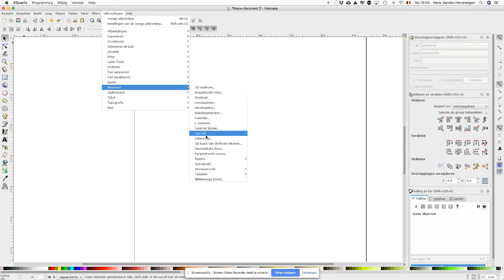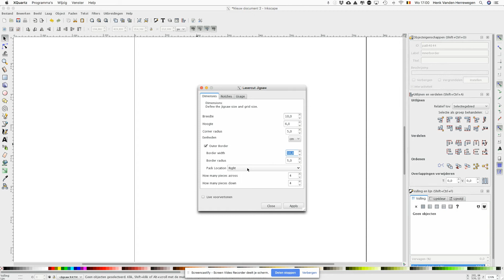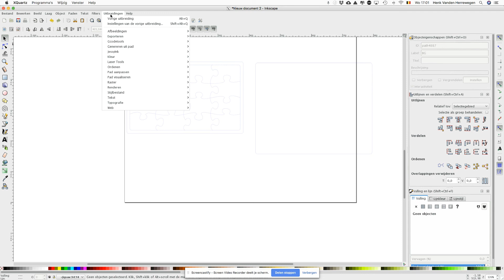Lasercut Jigsaw inkscape